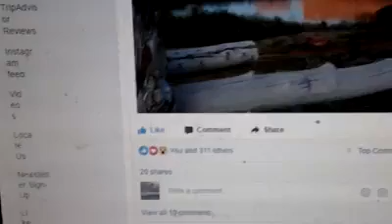Red Cliffs Lodge Cameo In Slappy And The Stinkers Adaption